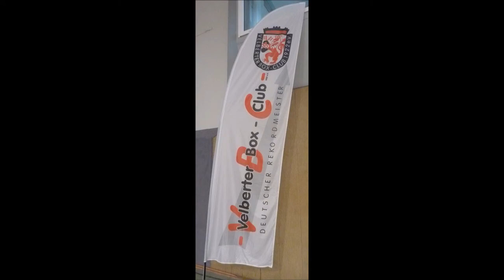716 * Der Sportler * Boxen * C. Ersin Samar (Dortmund-Mengede) vs. A. Yaman (R-W Koblenz) 21.10.2017